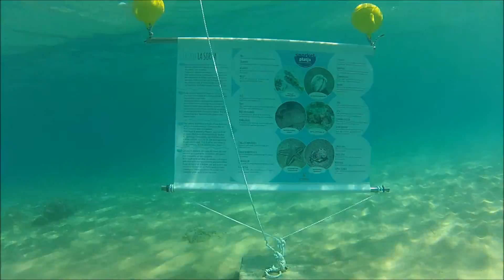L'oeil de Sainte Lucie